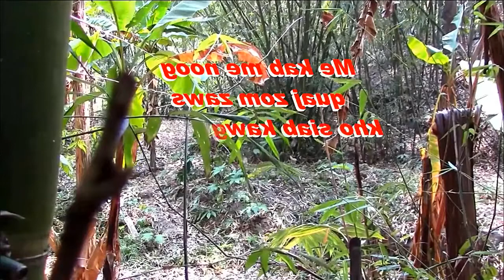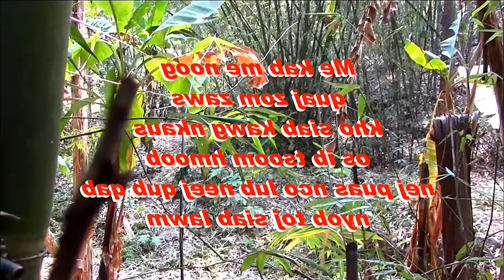Hunting Biggest Bild Chicken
Hunting Biggest Cock\
Amazing Catch chicken in wild - How To chickens trap in
Amazing Catch chicken in wild - How To chickens trap in Cambodia - (Part 124), Amazing Catch chicken in wild, How To chickens trap in Cambodia, How To chickens, in Cambodia, Catch chicken, chicken
The Best Wild Rooster Trap in Cambodia - How To Install Wild C